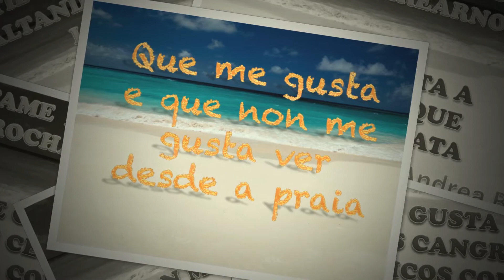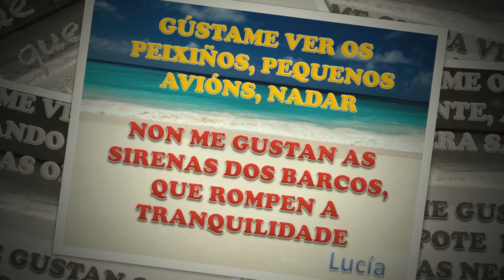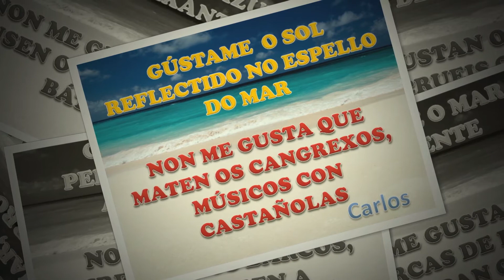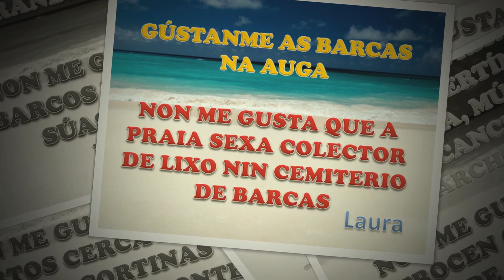QUE ME GUSTA E QUE NON ME GUSTA VER DESDE A PRAIA